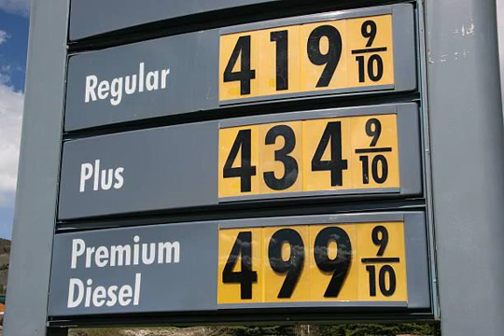Kochece - Gas High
Had To Upload This Song Since Gas Is Getting Real High!